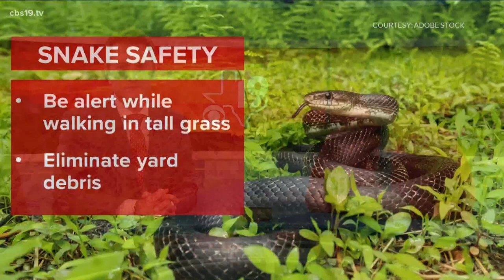Snakes begin to emerge from Winter hibernation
Snakes are starting to emerge from Winter hibernation